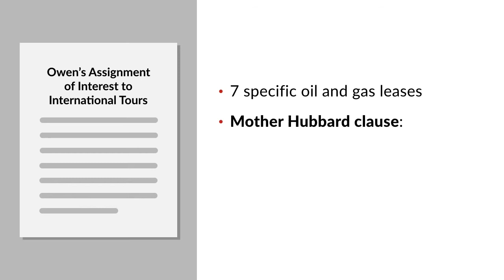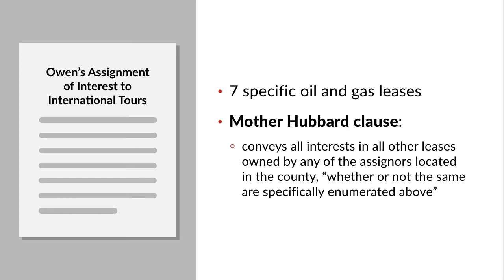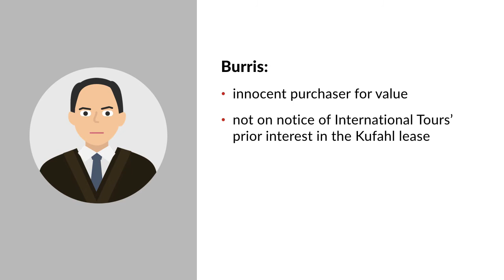Luthi v. Evans Case Brief Summary | Law Case Explained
Luthi v. Evans | 576 P.2d 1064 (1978)

Imagine you’re planning to buy some real property. You have a title search done, which reveals that the title is clear. After the sale, you learn that a prior purchaser obtained an interest in the property through a so-called Mother Hubbard clause in a recorded conveyance, which only generally described the seller’s property being conveyed without providing a specific legal description. Who’s the lawful owner of the property, you or the prior purchaser? The Kansas Supreme Court addressed this issue in Luthi versus Evans.

Grace Owens and others possessed interests in oil and gas leases in Coffey County, Kansas. In 1971, on behalf of herself and her co-owners, Owens executed and recorded an assignment of interest in the leases to International Tours, Incorporated. The assignment described seven specific oil and gas leases but also contained a Mother Hubbard clause, conveying all interests in all other leases owned by any of the assignors located in the county, quote, “whether or not the same are specifically enumerated above,” unquote. In addition to the seven leases specifically described in the assignment, Owens herself then owned an interest in an oil and gas lease known as the Kufahl lease, also located in Coffey County. John Evans possessed an overriding royalty interest the Kufahl lease.

In 1975, Owens executed an assignment of her interest in the Kufahl lease to J. R. Burris. Before that assignment, Burris conducted a title search in the county’s deed office. And after the assignment, Burris obtained an abstract of title concerning the real property related to the Kufahl lease. Neither Burris’s title search nor the abstract of the deed showed International Tours’s interest in the Kufahl lease.

Thereafter, both International Tours and Burris claimed competing interests in the Kufahl lease. The successors in title of the original lease, Dale and Marcia Luthi, filed a lawsuit in state court to quiet title amid the competing claims. The trial court ruled in favor of Burris, subject to Evans’s royalty interest. The court concluded that Burris was an innocent purchaser for value who hadn’t been on notice of International Tours’s prior interest in the Kufahl lease, because the Mother Hubbard clause in Owens’s assignment provided an inadequate description of the property. International Tours appealed to the Kansas Court of Appeals, which reversed the trial court’s judgment. Burris appealed to the Kansas Supreme Court.

Want more details on this case? Get the rule of law, issues, holding and reasonings, and more case facts

Have Questions about this Case? Submit your questions and get answers from a real attorney